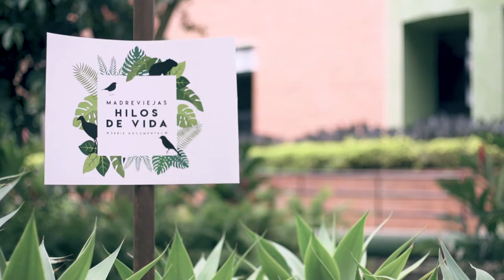Articulación de actores en los humedales - Carlos Saavedra, WCS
En esta entrevista, Carlos Saavedra de WCS Colombia nos cuenta un poco sobre la articulación de la comunidad y las entidades para la conservación de los humedales.

MADREVIEJAS HILOS DE VIDA, serie documental.
Lanzamiento Oficial: 8 de marzo del 2018.

Producción: VPS Agencia.
Apoyan: Universidad ICESI y la CVC.

Director: Victor Velasco.
Equipo de producción: Alejandro Canales, Jonathan Salguero, Billy Timana, Natalia Vargas, Alejandra Wilches.
Equipo de post-producción: Alejandro Trujillo, Juan David Caicedo, Jérôme Jourdan.
Equipo científico: Leonardo Herrera, Carlos H. Valderrama.
Equipo de Comunicaciones: María Fernanda Santander.